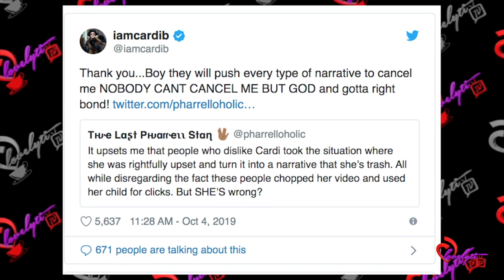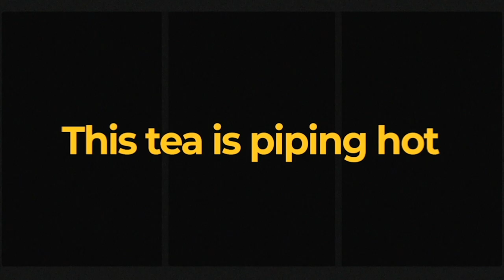Cardi B Calls Out 'Access Hollywood' Over Clickbait+ She Says She's No Longer Doing Interviews